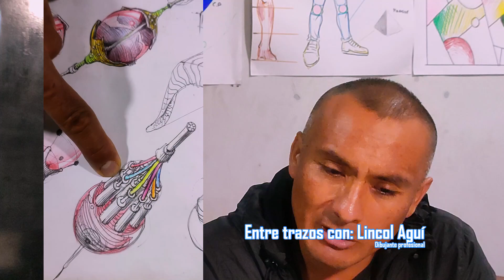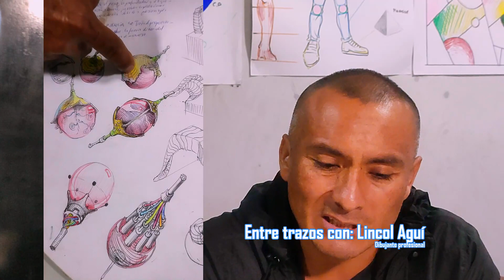ENTRE TRAZOS entrevista con Lincol Aguí Dibujante profesional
El artista Lincol Aguí Nájera o el dibujante como prefiere ser nombrado, es un dibujante profesional con conocimiento de múltiples áreas de las artes plásticas (escultura, grabado, pintura), profesor en la ENSABAP desde el 2015, se ha desempeñado en diferentes proyectos de cine, arquitectura, medios digitales y personales como su propuesta personal con un incansable dibujo.